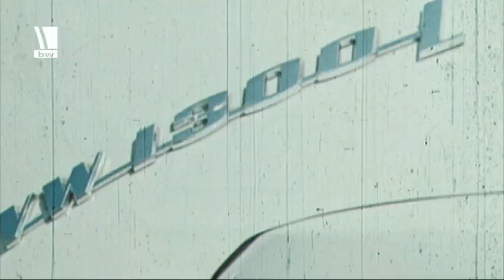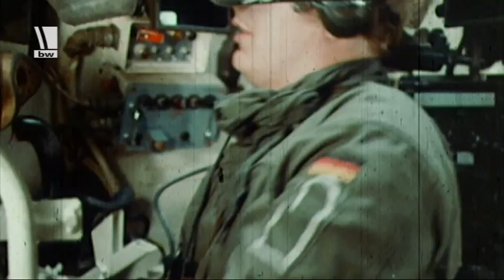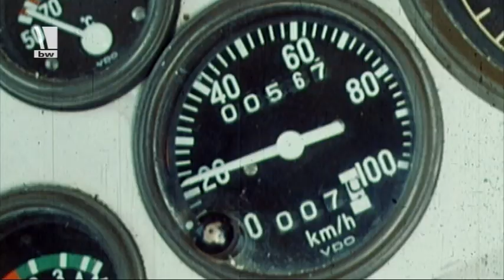Classix: Vier im Leopard (1972) - Bundeswehr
Kommandant, Richtschütze, Ladeschütze, Fahrer. Sie sind die „Vier im Leopard".
Der erste nach 1945 in Deutschland entwickelte Panzer und seine Besatzung wird anschaulich (und charmant) vorgestellt.
Ein Ausbildungsfilm von 1972, den wir für unsere Reihe „Bw Classix" aufbereitet haben.
13E17203
VOM 11/13